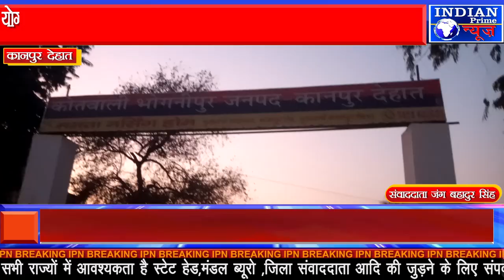IPN NEWS - योगी सरकार के लाख मना करने के बावजूद भी गौ तस्करों के हौसले बुलंद..